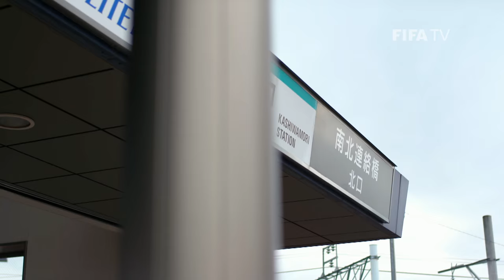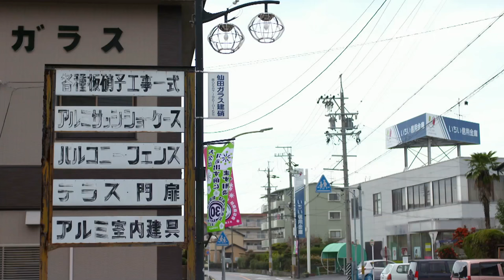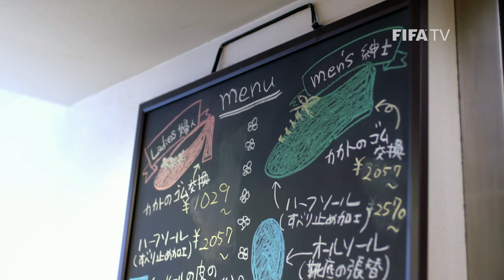Japanese former player fixes boots for India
Ryuji Sueoka, a professional player from Japan, had some successful days playing in India, where he now sends the football boots he fixes with his learned skills as a cobbler.